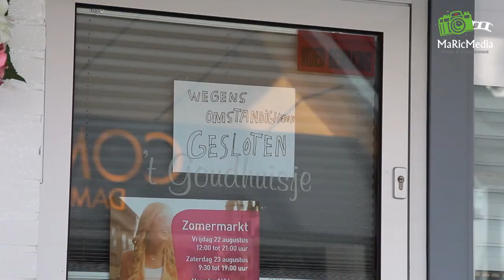(VIDEO) 21-08-2014 Gewapende overval juwelier 't Goudhuisje in Arendshof Oosterhout.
OOSTERHOUT - Vier mannen hebben donderdagochtend juwelier 't Goudhuisje in winkelcentrum Arendshof in Oosterhout overvallen. Daarbij zijn sieraden buit gemaakt. De vluchtauto van de daders werd 's middags gevonden aan de Kievitstraat in Made. De daders zijn nog voortvluchtig.
Drie overvallers kwamen rond halfelf de zaak binnen. Een vierde dader bleef volgens de politie in een vluchtauto zitten.

Pistolen
De overvallers bedreigden het personeel met pistolen en gingen er met sieraden vandoor. Niemand raakte gewond.

Gevlucht in auto
De daders vluchtten na de overval in een auto. De politie verstuurde na de overval een Burgernetbericht. De melding dat de vluchtauto was gevonden in Made kwam om tien over een. De auto stond op het parkeerterrein achter de tennisvelden aan de Kievitsstraat.